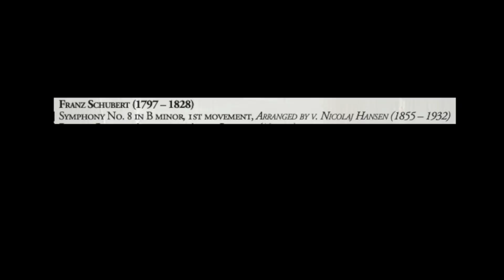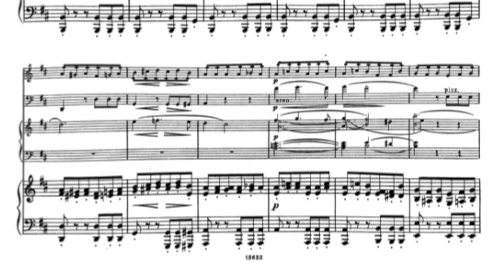Franz Schubert (1797-1828): Excerpt from Symphony n. 8 "Unfinished" arranged by Nicolaj Hansen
An excerpt of Track 02 of the CD "The 19th Century Salon Music" published by "Da Vinci Classics".
Claudio Brizi: Harmonium d'Art Mustel
Giulio Giurato: Piano
Roberto Noferini: Violin
Andrea Noferini: Cello
Video from the recording session in Trapani - chiesa di Sant'Alberto.